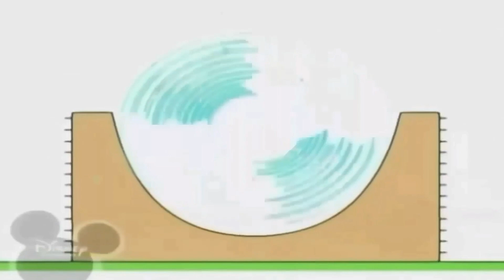Без назви 633 1920x1080 16,57Mbps 2020 11 06 20 37 58